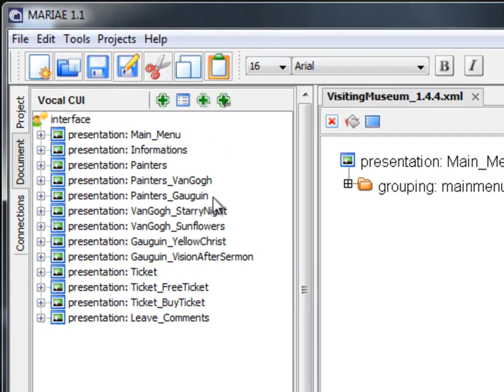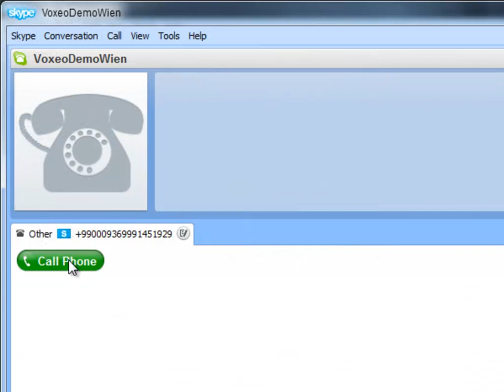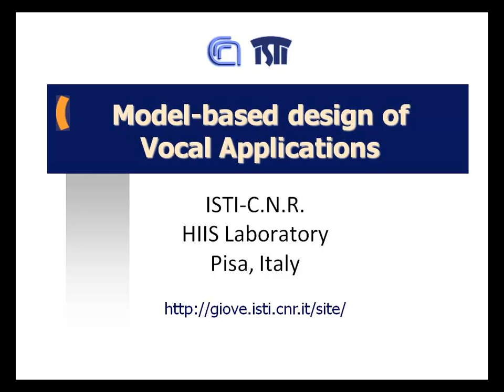MARIAE - From Vocal CUI to generation and test of Voice XML demo